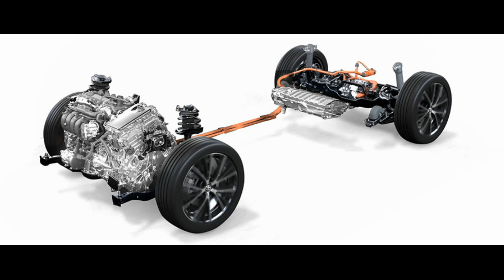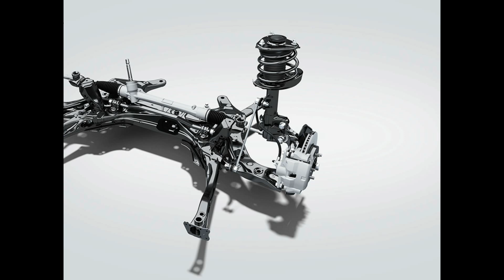Toyota Prius ២០២៣ លក់តម្លៃចាប់ពីជាង ២ម៉ឺនដុល្លារ នៅអាមេរិក,The Price of Toyota Prius 2023 in USA,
Following the announcement of the North American market a month ago, the 2023 Toyota Prius is now officially on sale with prices starting at $ 27,450 for the LE.
For $ 28,850, customers will receive a 2023 Toyota Prius LE with dual-drive system. The XLE is priced at $ 30,895 for a single-cylinder drive system and $ 32,395 for a two-cylinder system. With an additional $ 275 on the LE and XLE, you'll get an extra $ 735 for a digital key, a 12.3-inch display, and an extra $ 1,000 for a glass roof.
For the higher-end, the more expensive is the Limited, which retails for $ 34,465 for one pound and $ 35,865 for two. Customers can get a digital rearview mirror for an additional $ 200, while a heated rear seat costs an additional $ 350. Toyota also sells the Limited Premium Package, which features Advanced Park and Panoramic View Monitor for $ 1,085.
Regardless of model, the 2023 Prius is equipped with Toyota Safety Sense 3.0 as standard, with functions such as Pre-Collision System with Pedestrian Detection, Lane Departure Alert with Steering Assist, Full-Speed Range Dynamic Radar. Cruise Control, Lane Tracing Assist, Road Sign Assist, Automatic High Beams and Proactive Driving Assist.

Pricing for the 2023 Toyota Prius Prime has yet to be revealed, and the 2023 Prius will be available in US stores in January.